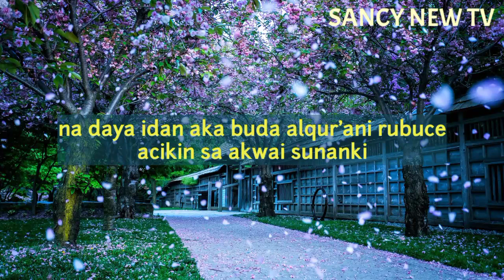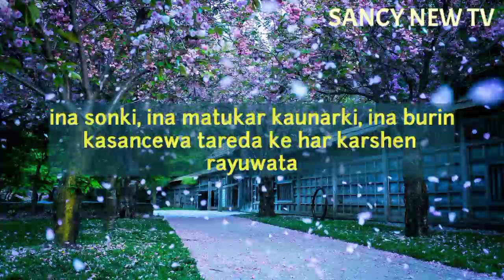WANNAN MARYAM KENAN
mungode
wanda keda tambaya, cin gyara ko korafi ga number mu ta what app
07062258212 mungode sosai da zabar tashar SANCY NEW TV